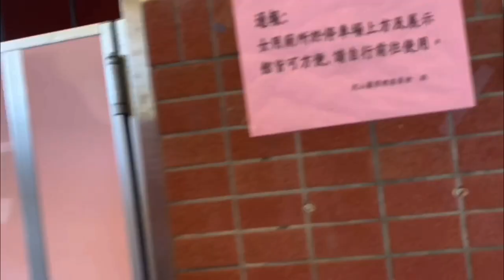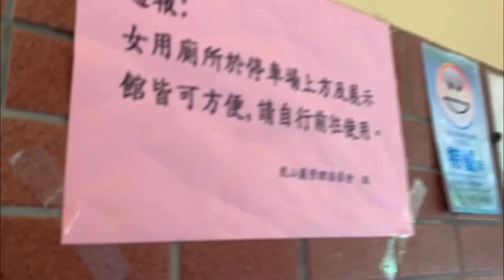HUATAN TOWNSHIP || CHANGHUA || HVLOG || Shellen Story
Jalan2 menikmati matahari setelah sekian lama Lockdown di rumah .